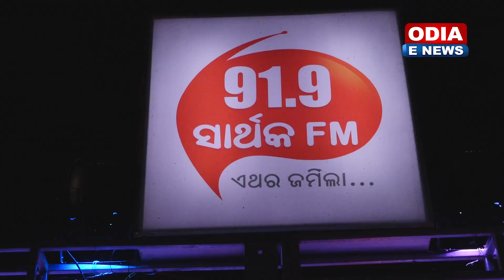Unlimited Masti with Actresses & Audience | 91.9 Sarthak FM | Balijatra ଏଥର ଜମିଲା with all RJs